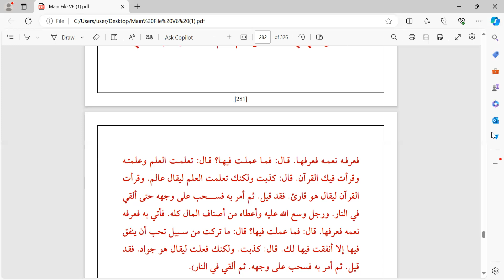VIU 7th Semester, Lecture no 85 (part 01)